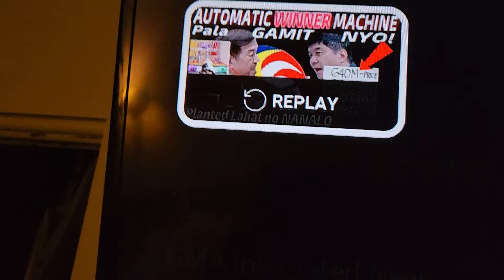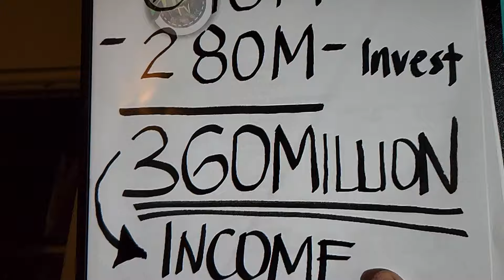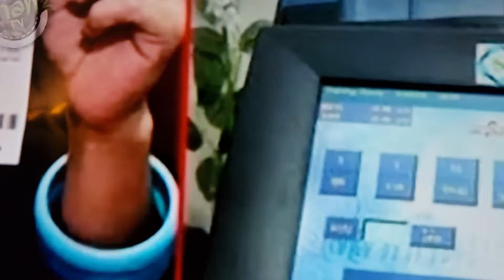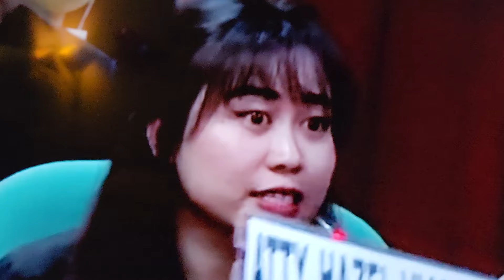#129 - EDITED DAW PALAGI ANG LOTTO WINNER NG MILYONES SA PILIPINAS